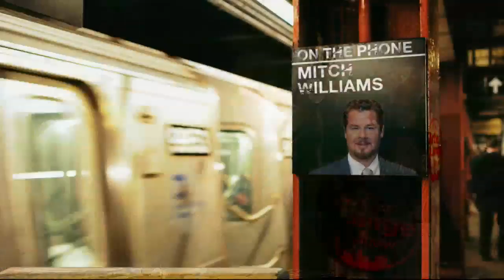The Artie Lange Show - Mitch Williams - On The Phone